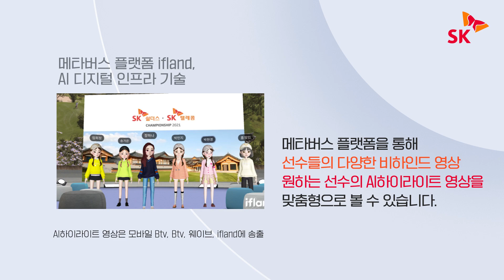(몰카) 김하늘 프로를 깜짝 놀라게 한 골프 초고수 제작진의 정체는…?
SK쉴더스∙SK텔레콤 챔피언십 2021이 열리는
라비에벨CC에서 만난 특급 게스트

KLPGA / JLPGA 레전드, 스마일 퀸 김하늘 프로!

그리고 김하늘 프로 몰래 온 특별 게스트
골프 20년 차, 농구 레전드 문경은

오디오 감독으로 변장해서 김하늘 프로에게 골프 실력을 선보이는데 ㅋㅋㅋ
과연 김하늘 프로는 알아볼 수 있을까…?!